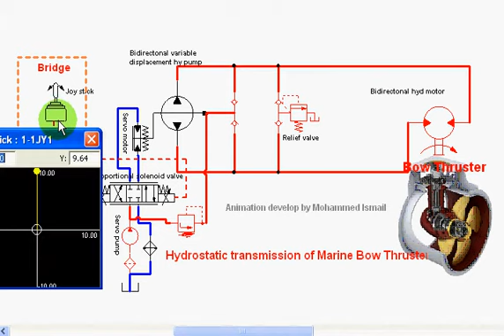Marine bow thruster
Hydro static operation  of bow - thruster using proportional hydraulics